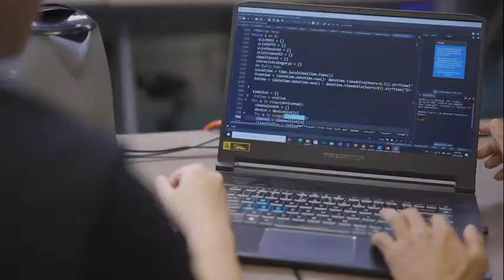Computer Engineering (CEN)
All about the Diploma in Computer Engineering in 1 minute